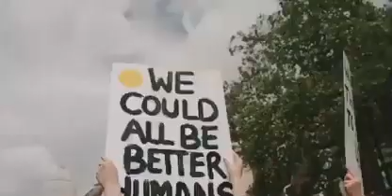Londra manifesta contro il passaporto Covid